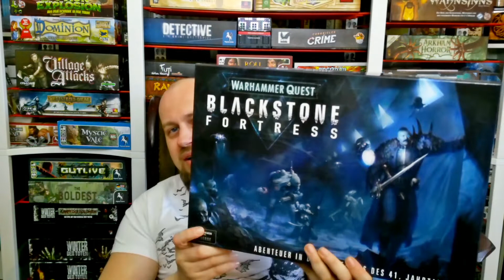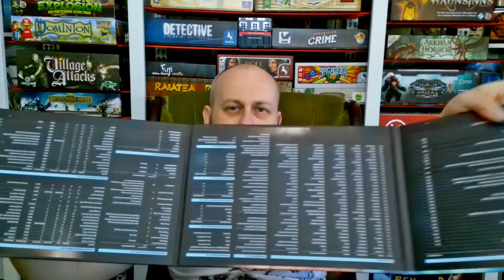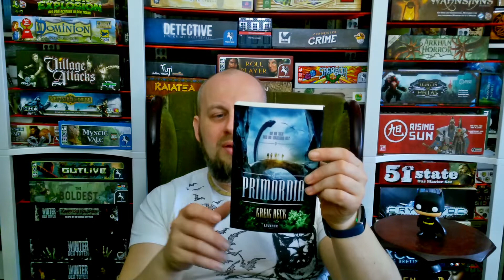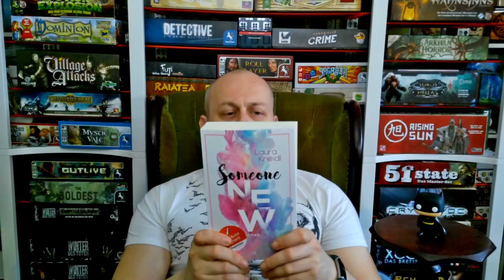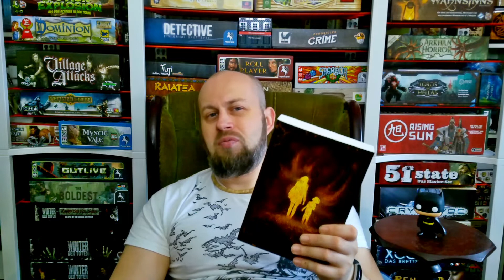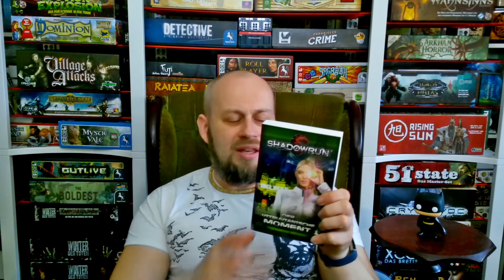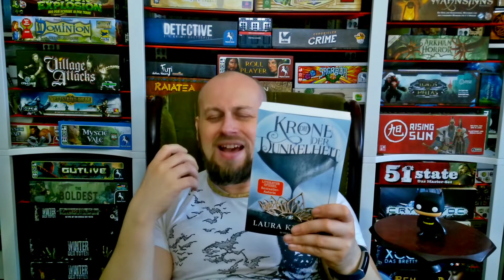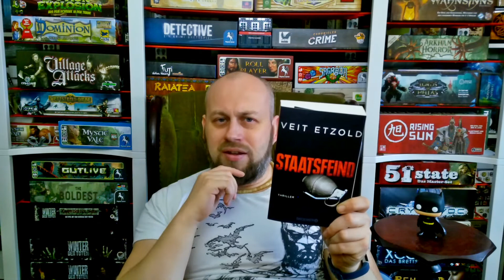NEUANSCHAFFUNGEN im Monat Februar 2019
Im Monat Februar haben wir gefühlt eine Lastwagenlieferung erhalten die wir euch etwas spät zeigen wollen.